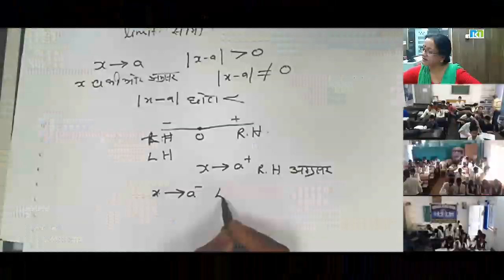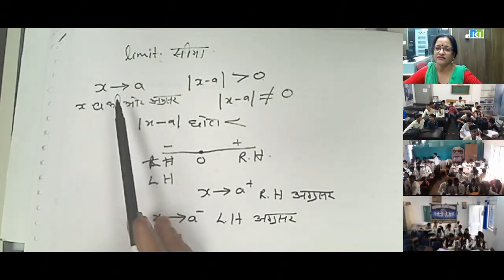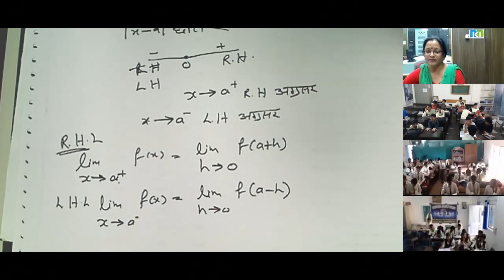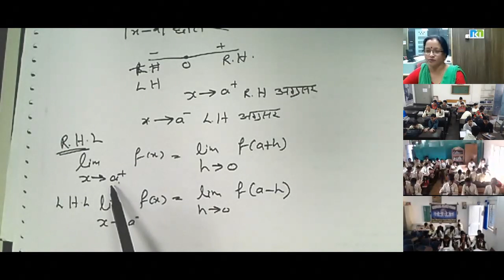Mrs. Subhda Sitoke 27 Sept 2017 12th Maths